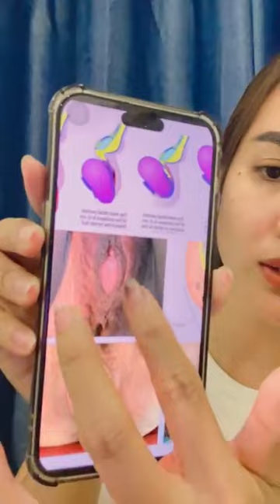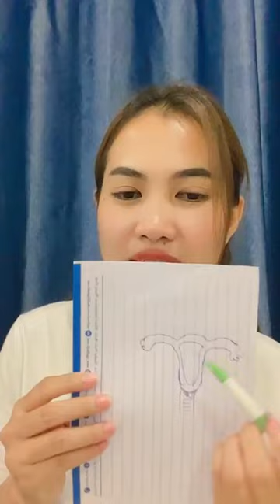ស្រុតស្បូន៤ដំណាក់កាល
អរគុណគុណសំរាប់អ្នកទាំងអស់គ្នាដែរបានចូលទស្សនារាល់វីឌីអូរបស់គ្លីនិចវូមែនឃែរ(WomenCare)
!!សំរាប់ទីតាំងខាងគ្លីនិច នៅសង្កាត់រលស់, ខណ្ឌដង្កោរ, រាជធានីភ្នំពេញ ។ នៅក្នុងបុរីពិភពថ្មីគួរស្រូវ៣ , ផ្លូវ 08B ផ្ទះលេខ 89
រឺទំនាក់ទំនងមកតាមឆាត Facebook Page : ព្យាបាលរោគស្រ្តី WomenCare
រឺទំនាក់ទំនងតាម លេខទូរស័ព្ទ / តេលេក្រាម 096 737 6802